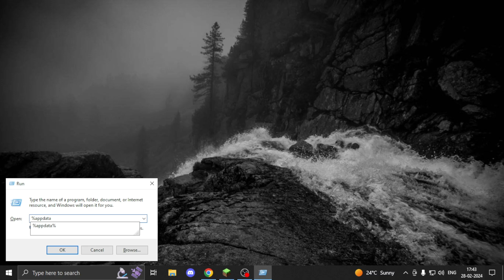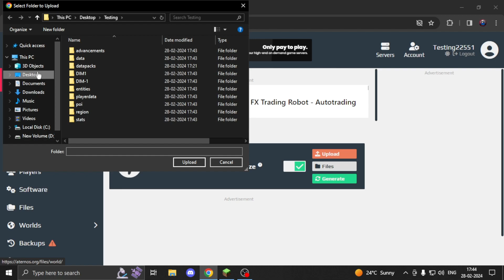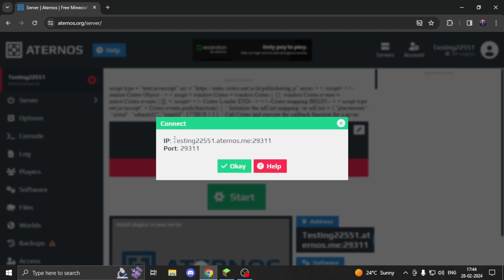How to Upload Your Minecraft World in Aternos Server 🤔 || Java & Pocket on Aternos Server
HOW TO REMOVE AD BLOCKER IN ATERNOS 100% WORKING | TO EASY | (Hindi)

how to upload world in aternos server | how to upload a map to aternos | herobrine smp join

how to upload a world to aternos mac
how to upload a world to aternos
how to make a new world on aternos
how to put a world on aternos
aternos server map download
tec gamer
crafting And building smp join
aternos server
crafting and building vs minecraft
crafting and building herobrine smp
herobrine smp
crafting and building game
how to upload a new world to aternos
aternos minecraft
how to download a world from aternos
tec gamer live
how to upload a world in aternos server 1.18
apne minecraft world ko server kaise banaen